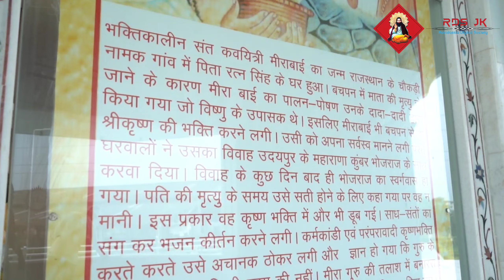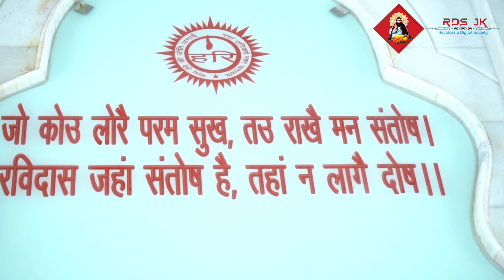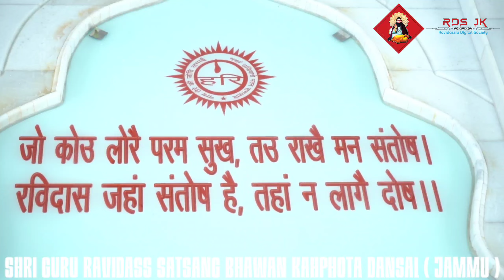Satsang 2022 | Swami Gurdip Giri Ji Maharaj | Shri Guru Ravidass Satsang bhawan Kahphota Dansal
श्री गुरु रविदास महाराज जी के 645th प्रकाश उत्सव कापोता  डसाल    जम्मू और कश्मीर  में मनाया गया, और बड़ी संख्या में लोग दूर-दूर से आए और गुरु चरणो में भाग लिया |🌷
♡ श्री गुरु रविदास महाराज जी अमृतवाणी ♡
श्री श्री 108 स्वामी गुरु गुरदीप गिरी जी महाराज के  अनमोल शब्द  आप सभ  गुरु महाराज जी के अनमोल प्रवचनों का आनन्द ले और जीवन मार्गदर्शन सतगुरु से पाए
कृपया गुरु जी की अमृतवाणी सुनिये और गुरु जी वाणी को घर  घर तक पहुंचाना है।
     ☆ जय गुरु देव जी☆
   ☆ जय गुरु रविदास जी ☆
    ☆ जय संता दी ☆